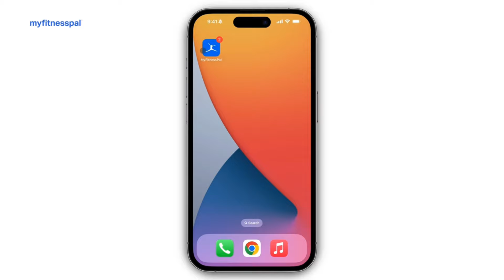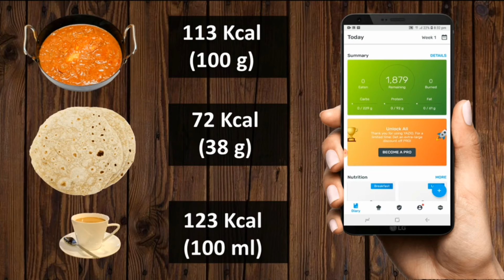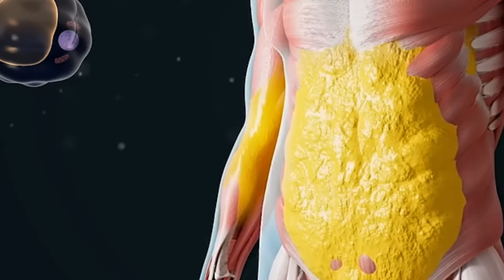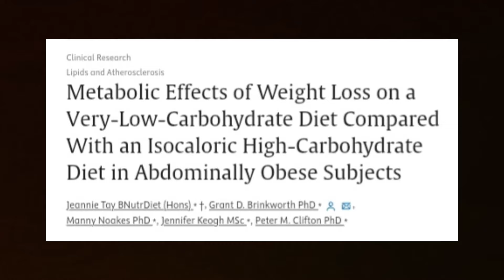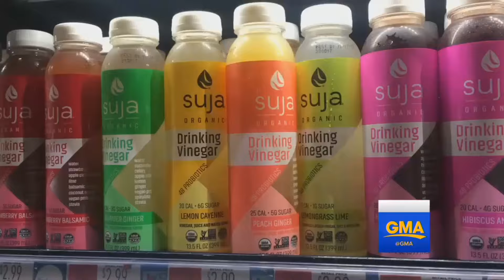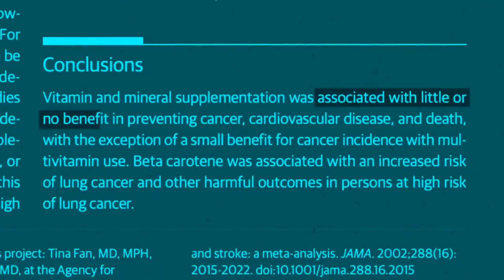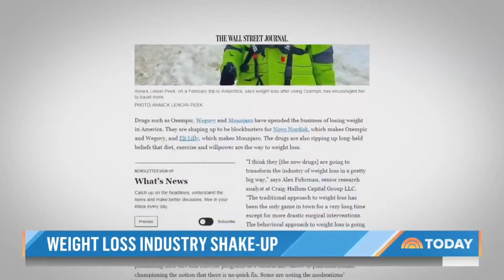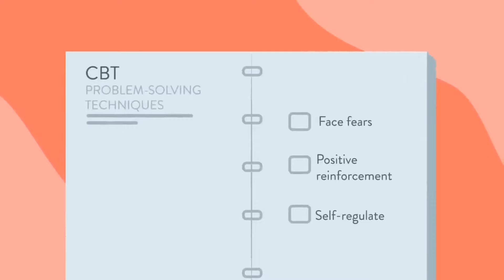Why You’re Not Losing Weight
Hello Girlworld ✨️🐰

If you're not losing weight, watch this

Timestamps
00:00 intro
O0:41 You're counting Calories
02:38 You're exercising wrong
04:51 You're eliminating other categories of foods
06:41 You're Eating “fat-burning” foods
07:27 Weight Loss pills